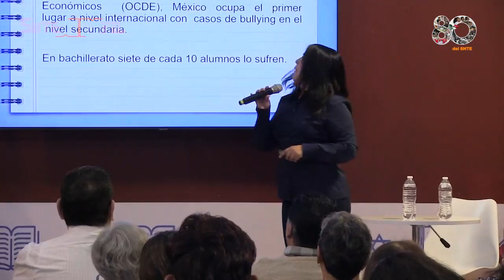FIL IPN 2023 El salón de clase como espacio libre de violencia